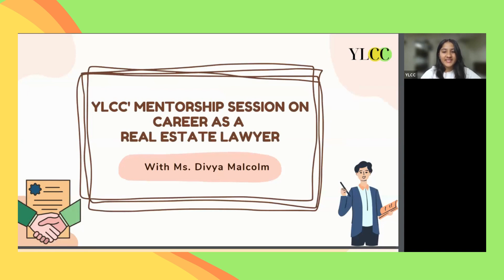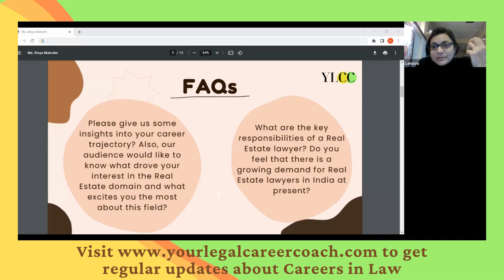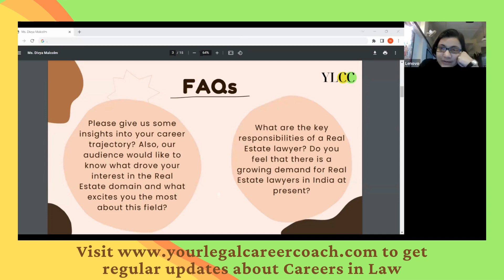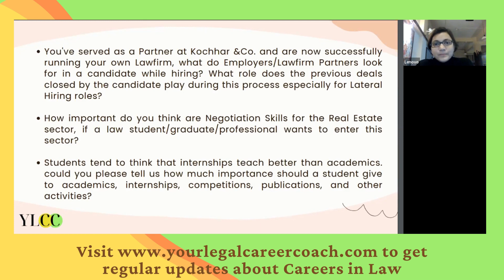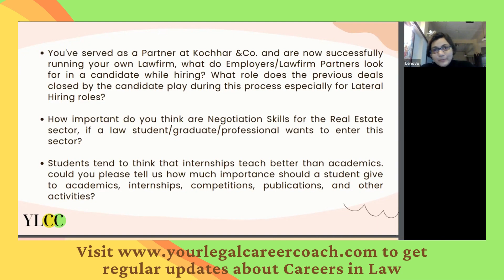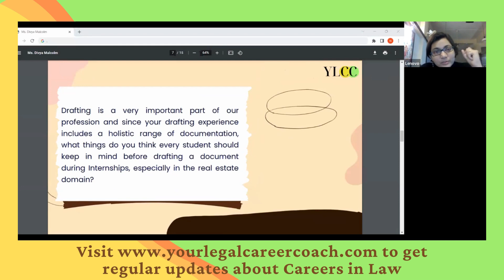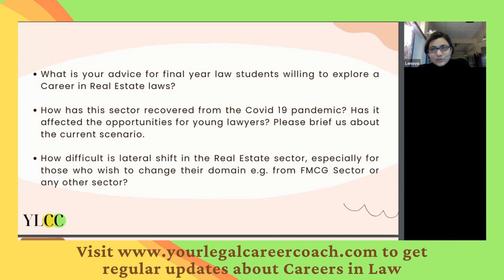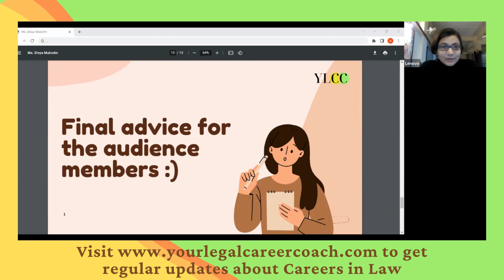Divya Malcolm | Career as a Real Estate Lawyer | Legal Career-A-Thon | Mentorship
To know more about various conventional and unconventional careers in law, visit our

In this video, team Your Legal Career Coach (YLCC) shares the recording of a session from our Live “Legal Career-A-Thon” series. This session focussed on Career in Real Estate Laws by Ms Divya Malcolm, Proprietor, Malcolm & Malcolm.

She has covered following topics:

1. Key responsibilities of a Real Estate Lawyer.
2. Growing demand for Real Estate Lawyers.
3. Skillsets required to be incorporated by a Real Estate Lawyer.
4. Importance of Negotiation skills for a Real Estate Lawyer.
5. Importance of Internships along with Academics.

Watch the entire video to learn more.

About YLCC:

Your Legal Career Coach (YLCC) is an Unconventional Legal Career Coaching cum Mentorship Platform for Lawyers and Law Students. We, at YLCC have taken the challenge of aesthetically transforming lives, one at a time. Our primary aim is to bridge the gap between NLUs and Non-NLUs, First Generation Lawyers and Second/Third Generation Lawyers, Metro City Students and Remote Students.

At YLCC, we teach the right balance between HR Round preparation and Technical Round preparation. We offer three class recordings worth 7+ Hours, followed by detailed One-on-One Mentorship cum Preparation and Mock Interview. This helps us in reviewing the answers of our mentees and polishing them as per the recruiter's needs while maintaining the authenticity of the emotion of the student.